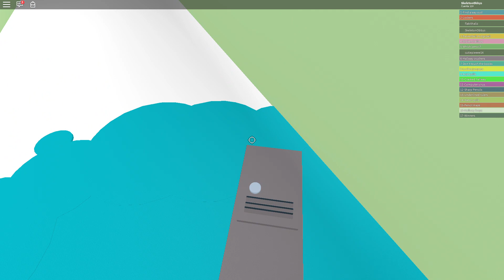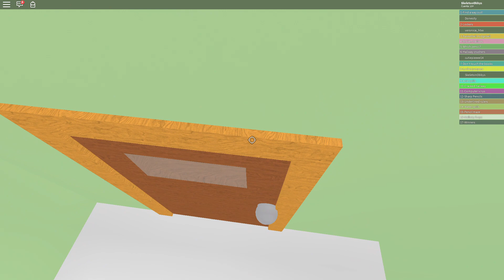ROBLOX Escape The School Obby Any% Glitchess in 3:06.45 [OLD WR]